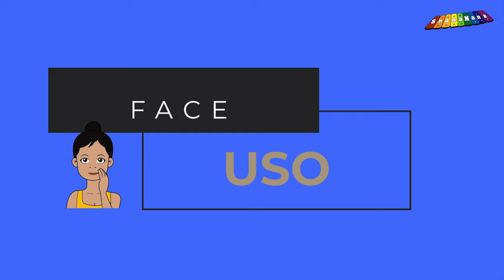ShonaNana TRANSLATIONS # 15 | Learn Shona | Teach Kids Shona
A ShonaNana series that helps build your Shona vocabulary through English translations.
The words covered in this video are listed below.

Sorry - Ndine hurombo
Goodnight - Urare zvakanaka
Good morning - Mangwanani
Good afternoon - Masikati
Excuse me - Pamusoroi
Face - Uso
No - Kwete
Work - Basa
Bush - Gwenzi
High heels - Gogo
Greet - Mhoresa
Light - Chiedza
Muscle - Mhasuru
Truck - Rori